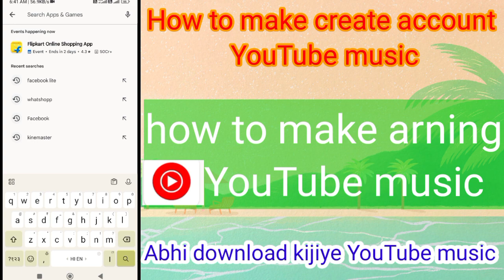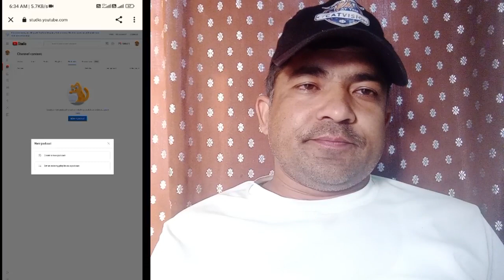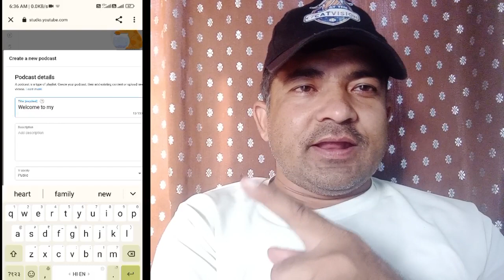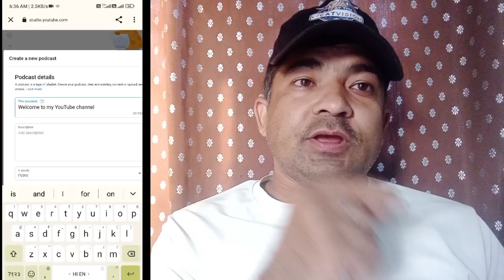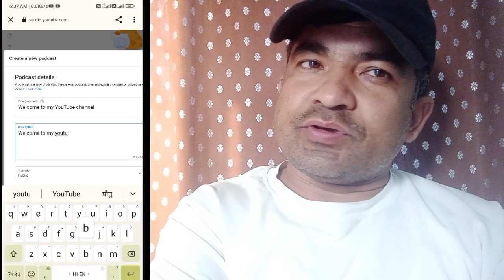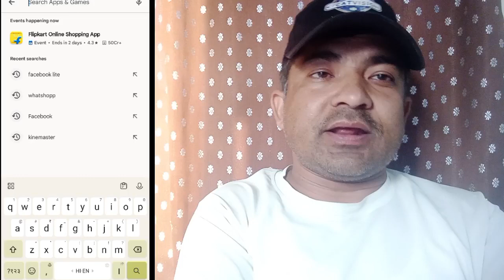How to make create new channel YouTube music YouTube music per video Kaise dalen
how to video YouTube music
YouTube music per video Kaise banaen
yt Studio se YouTube music per video Kaise dalen
how to make white Studio to video YouTube music YouTube ka video kya YouTube music per dalen how to make earning YouTube music
 YouTube music se paise Kaise kamae
YouTube music channel Kaise banaen
YouTube music kaise download Karen
# technicalYogi